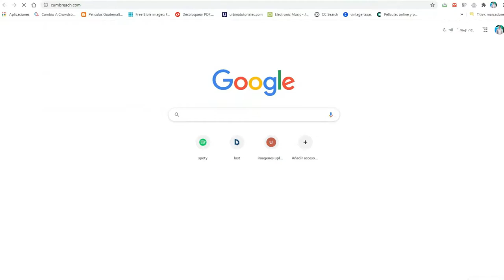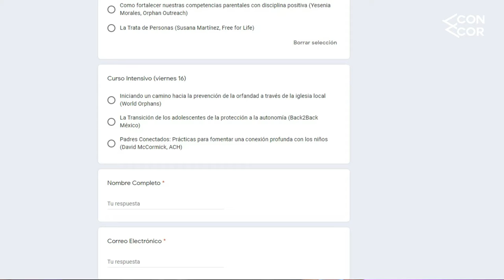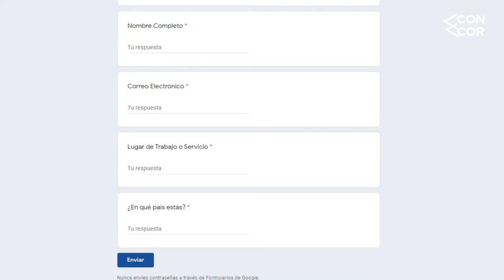Milagros | Concor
Esta es otra de la razones equivocada para seguir a Jesús.

Los milagros - 2:29